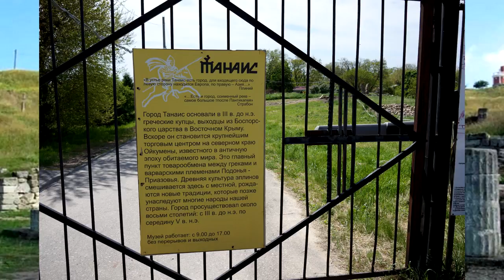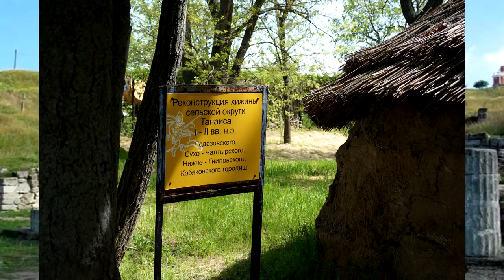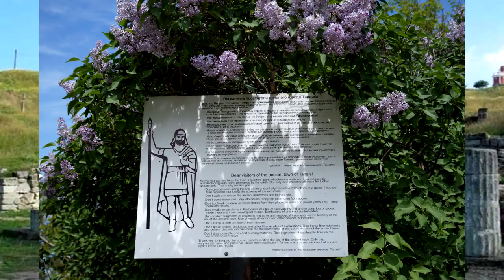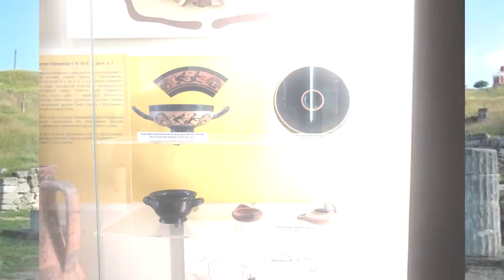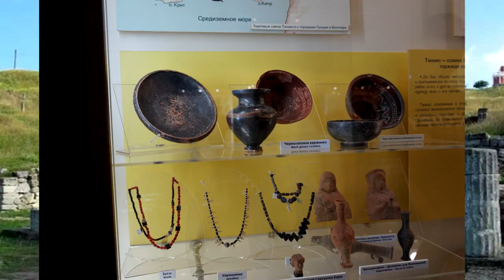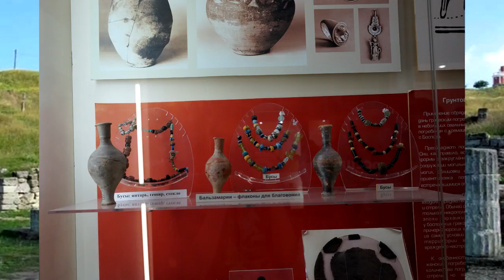Музей древнего Танаиса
Выпуск посвященный описанию археологического музея-заповедника Танаис, а также истории самого северного древнегреческого городища.